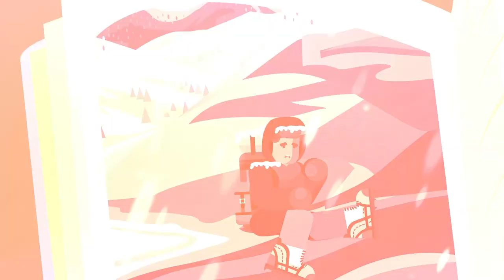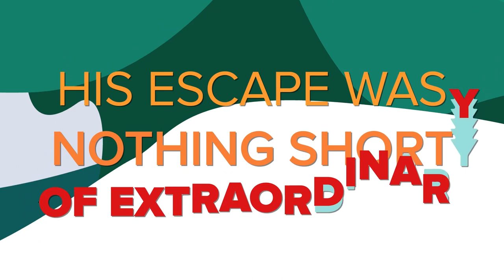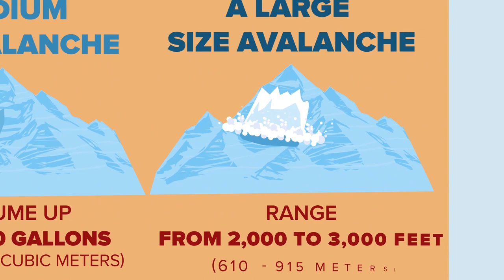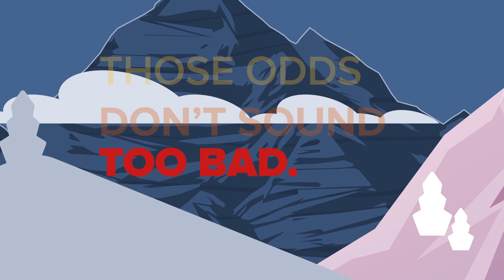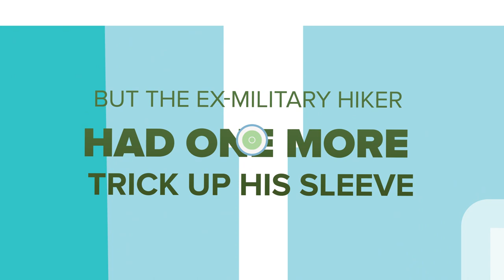Buried Alive Under Avalanche - True Story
This incredible survival story will have you on the edge of your seat. Ken Jones was out hiking in the Transylvanian Alps when his worst fear was realized, an avalanche! He somehow managed to survive the tidal wave of snow and ice, only to be struck again by another avalanche! This insane survivor somehow managed overcome his injuries and make it out alive, but just barely.